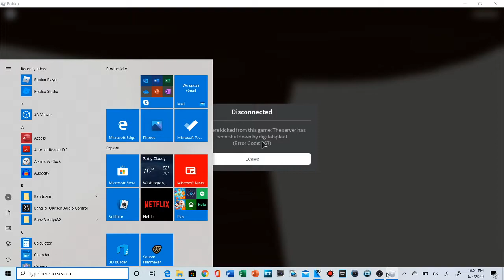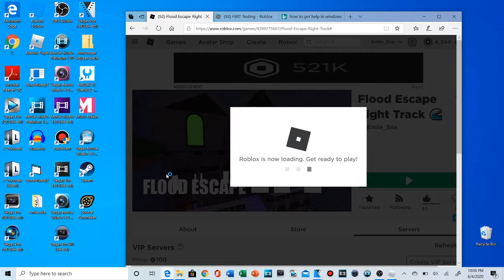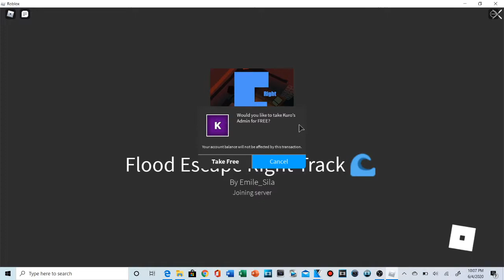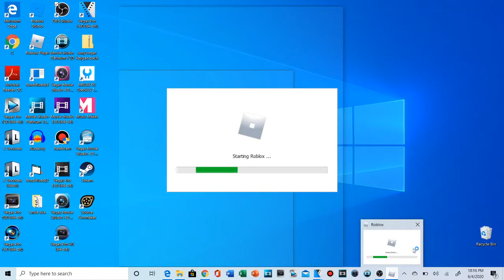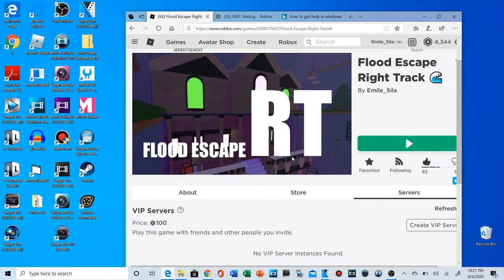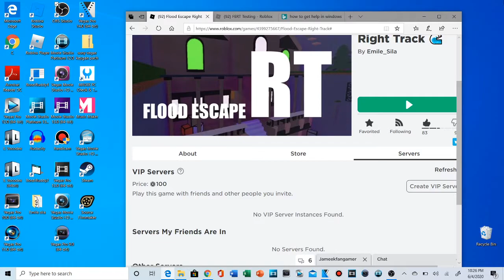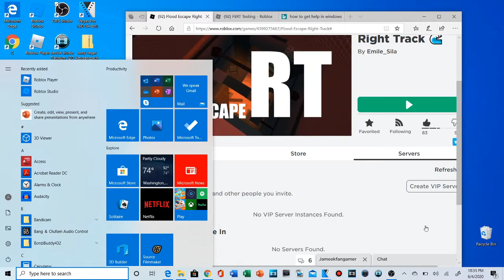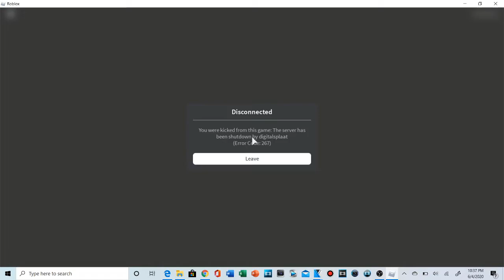digital made me laugh